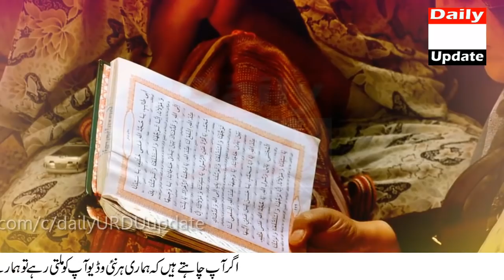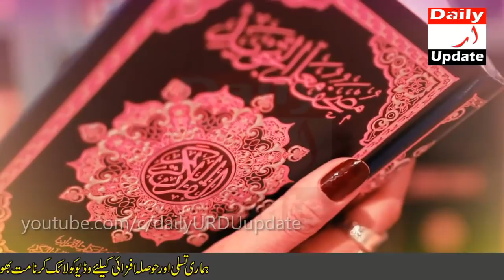Ye 3 Lafz Parh Kar Phoonk Mar Do | Insha ALLAH Shifa Mil Jayegi | Aik Khas Amal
Aslaam O Alikum! Friends, today I am going to tell you a three word wazifa which you should read for yourself and also for your family. Then see that no one's health will be bad. Sirf ye 3 lafz parh kar phoonk mar do. Sab ko shifa mil jayegi insha ALLAH. When someone's health deteriorates at home, he becomes very upset. As you know, the Qur'an is also a healing book and through it many people are healed. It is not necessary for us to heal ourselves by paying money. If wazaif are recited, prayers are asked and the Qur'an is pondered, then Allah will heal us. Today's three words are very special. By reading them, you will be blessed by Allah. Friends, no work is done without the will of Allah. In every work, the wisdom of Allah is hidden. I hope you find it very useful.